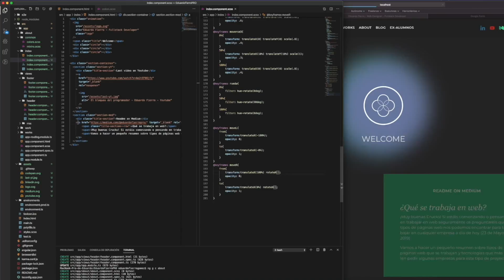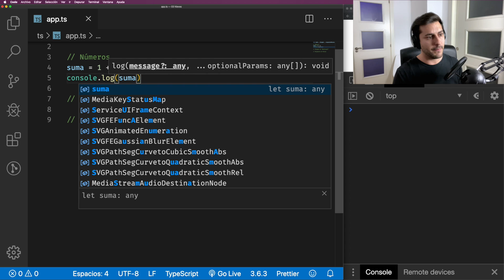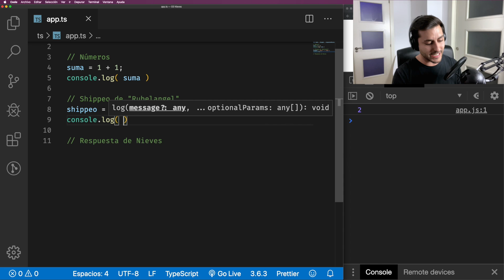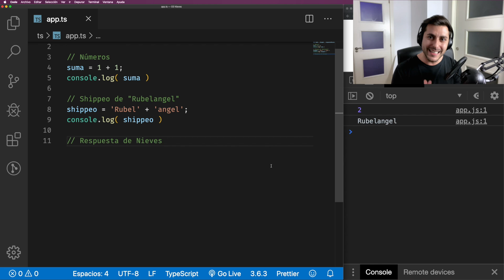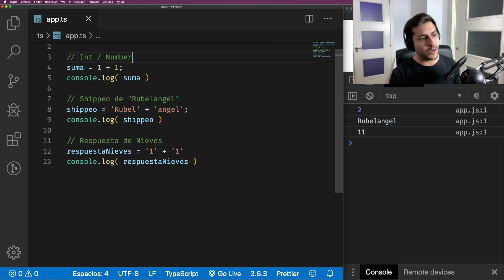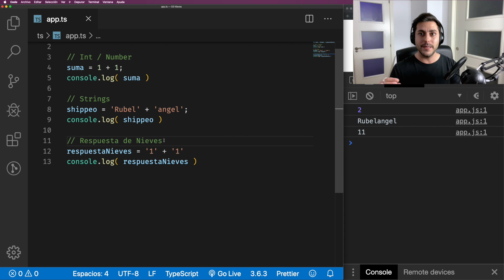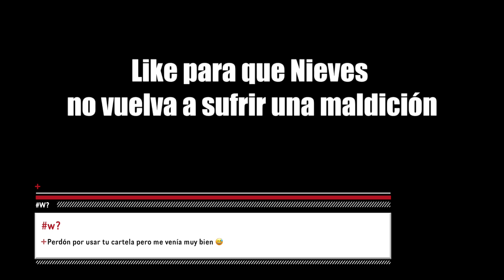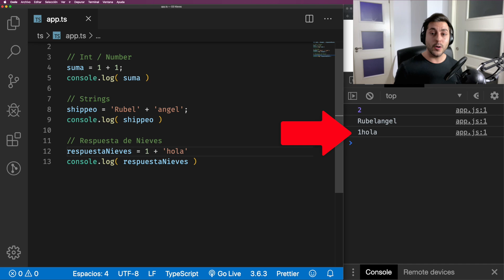Aprende Conversión de tipos en expresiones JAVASCRIPT 🔥 CONVERSIÓN de tipos de datos en JAVASCRIPT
🔴 ¿No comprendes la conversión de tipos? ¡Olvídate de las "representaciones" y comprende cómo funcionan! (léelo con voz de teletienda)

🪑 Drift dr500b